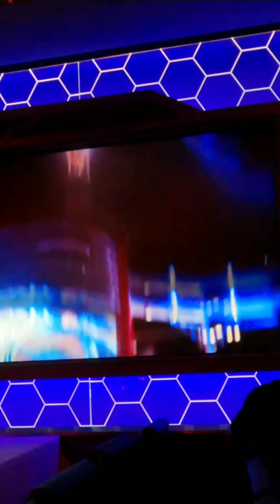இதுவா Avengers 5 Leak Clip 🤣🤣🤣 ஏண்டா இப்படி பண்றீங்க 😬